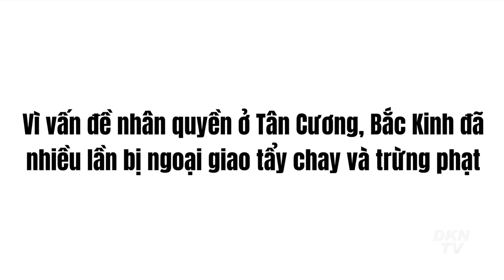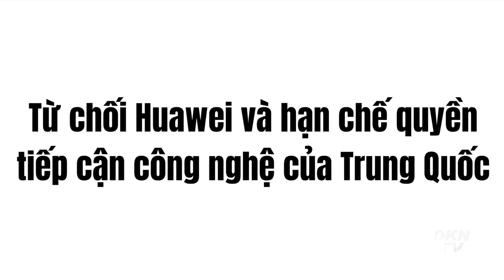Tin tổng hợp sáng 27/12: Robot có thể trở thành công tố viên?; Việt Nam dừng bước ở AFF Cup 2020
0:00 Điểm tin
0:50 Việt Nam dừng bước ở AFF Cup 2020
2:04 Tây An phong tỏa thành phố, Samsung và nhiều công ty khác gặp khó
4:12 Năm 2021, Trung Quốc gặp "mai phục tứ phía"
16:51 Phản ứng của robot khiến nhiều người phải lo lắng